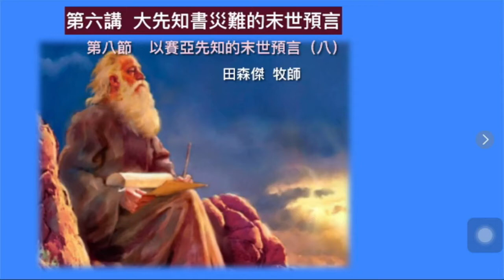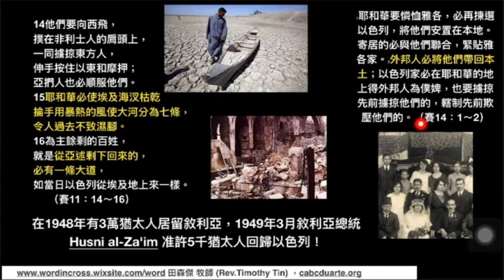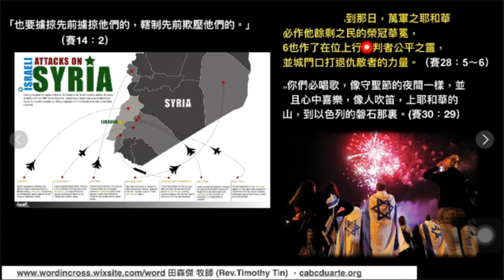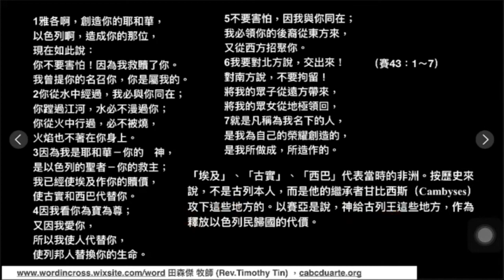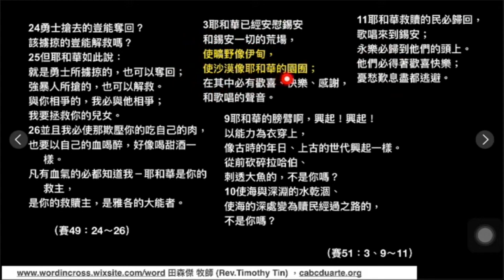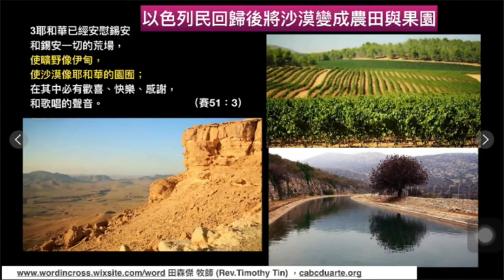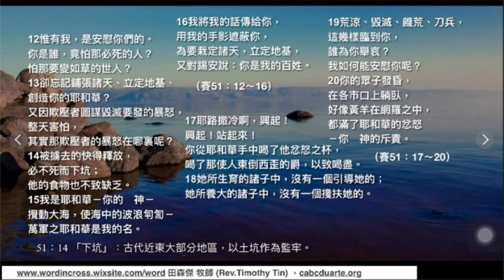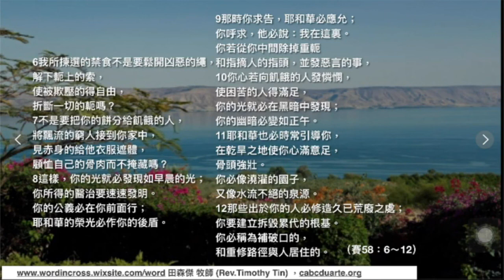2021-01-10 粵語堂主日學 | 以賽亞先知的末世預言 (8) | 田森傑牧師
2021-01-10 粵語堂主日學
以賽亞先知的末世預言 (8)
田森傑牧師